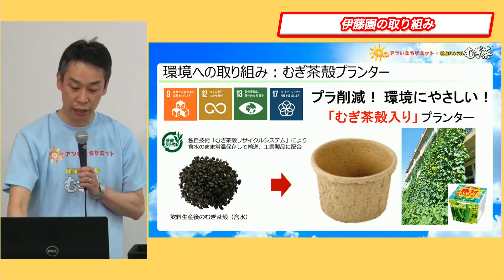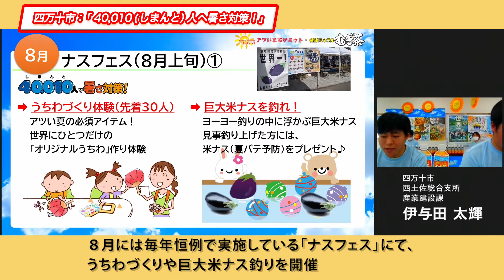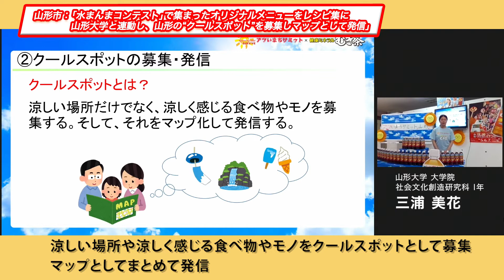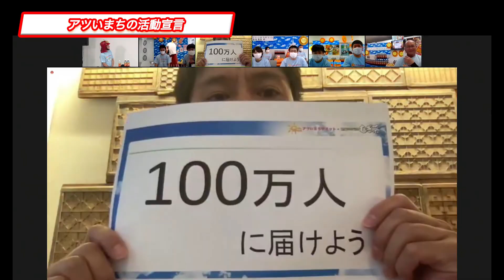アツいまちサミット2022 ダイジェスト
環境省後援　｢第9回アツいまちサミット２０２２｣開催致しました。
暑さ対策先進都市（浜松市・熊谷市・四万十市・多治見市・山形市）が
「地域資源を活用した“１００万人に届ける！わが町の暑さ対策！”」を発表しました！